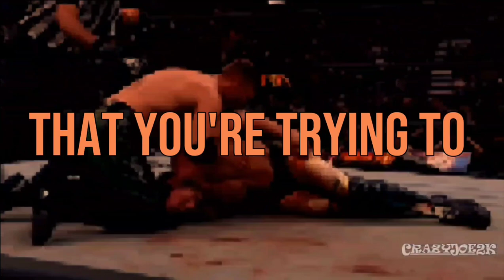CRAZYJOE2K - TIGERDRIVER 91' (BAD BITCH) [Lyric Video]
CRAZYJOE2K ON ALL PLATFORMS

Self Produced

Up Next: DFA feat. CarCano from @lucy_snow

Lyrics:
Hold my head above the water imma drown in this sickness
Plaguing everyone around us it gonna put us in the ditches
God gonna look apon he shunning cause we couldn't find his wishes
I'm looking Man It's time, Knuckle down, let's get business
I'm a bad bitch, they gonna try get that 100 round spit
Dirty motherfucka tryna tell me I should just quit
Down with the sickness that I'm in you'll feel disturbed bitch
I'll do this till I die, Tiger Driver 91' Bitch

Keep your eyes open cause I'm popping in your rear view
You just heard about me, been so long since my debut
Been rapping for 5 years and I'm only 17 dude
We see in 4-5 years if I'm really gonna pass through
I make do, still highschool, broke ass hell fool
Been holding me a mic since I was only 5 boo
I grew up in the sticks yeah rap shit considered taboo
How ironic that album made me wanna pursue
I'm local, CJ got some fans and they Loco
Other day they told me I was something like Mac Miller, mixed with dilla, og said he that he thought that I was coca,
Feeling like shibata in 05' longside goto
Y'all got alterior motives
Some shit that I can be cool with
I don't blame that you part of the movement
I pity the fact that you trying to do this
Can't imagine that you are against me
Can't believe that you are the enemy
When I look in the sky and the limits the ceiling, I cannot fathom that you wanna